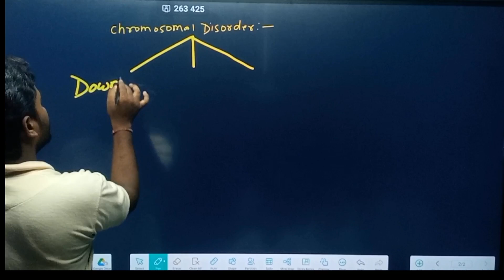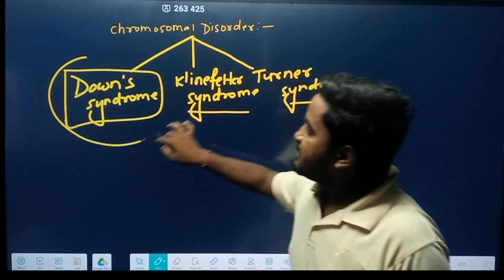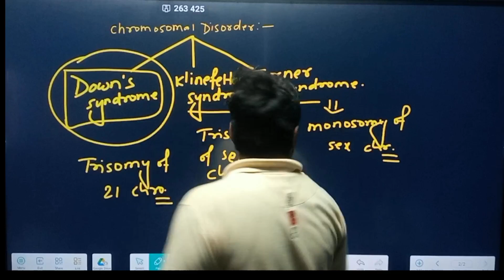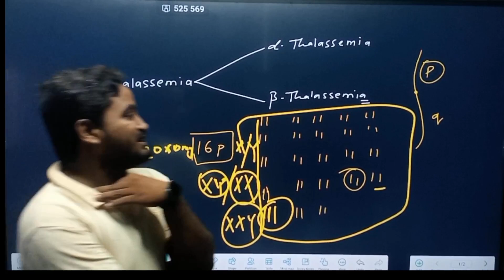LECT-11|| 12Th BIOLOGY CHAPTER 5 || Principal of inheritance and variation GENETICS || Gurukul BSP